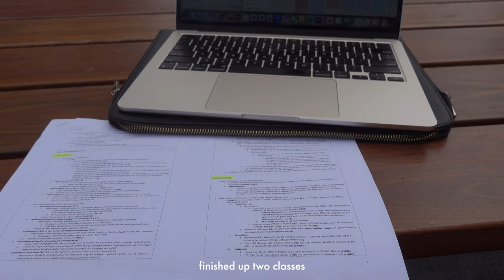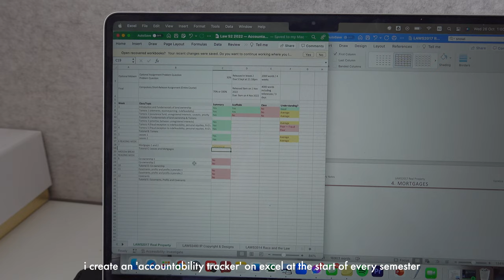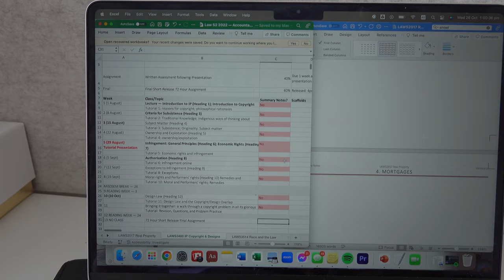PRODUCTIVE WEEK IN MY LIFE ✨ uni student in sydney | studying law at USYD, uni vlog, daily routine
welcome to episode 1 of the organised chaos that is my life! this week was a super busy, but productive one as i balanced uni with work commitments and socialising.

in this vlog, i turned 23, got proposed to (hehe), spent days at uni studying for finals, went to my final year law ball, managed my businesses & much more.

happy watching, i appreciate you.

love,
Ness x

🕑 TIMESTAMPS
00:00 — intro
00:20 — morning routine (skincare)
01:30 — workout & getting ready for uni
01:56 — studying before class
02:08 — bridesmaid proposal
02:30 — studying at the library
02:56 — productive morning studying for finals
04:27 — briddy’s slumber party
06:18 — study day at uni
06:15 — choosing a dress for ball
07:21 — 5am wakeup, coffee run, study session
09:19 — getting ready for ball (hair & make up)
10:03 — final year law ball
11:58 — my 23rd birthday
12:14 — house hunting
12:39 — birthday dinner

🥰ABOUT ME
hi! i'm Vanessa. i'm a 23 year old law student at USYD, entrepreneur & creative based in Sydney, Australia. my channel is a video diary where i share my life as a twenty-something year old trying to balance law school, business, travel, my love for fashion & everything in-between.

🖇 LINKS
my daily planner
birthday dress
white knit dress